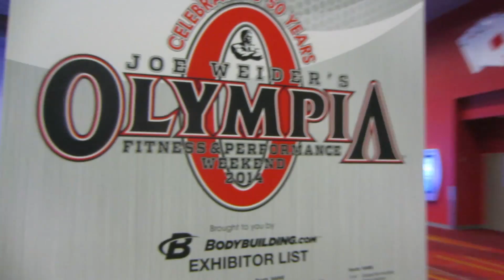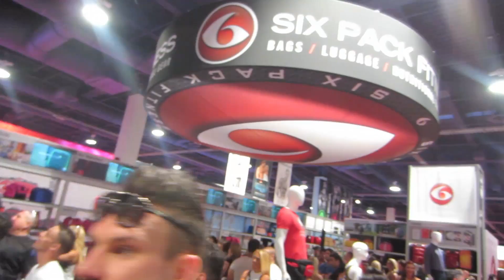My Mr. Olympia Weekend Day 1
Here it is! It's a long one enjoy! Thank you all for the love and support!  You can also check out my blog for more details and pics coming soon! Thank you again to Olympia LLC Flex Magazine, Muscle & Fitness Hers, Shape and the whole team! Such an incredible experience!  It was so awesome to meet Nick Wright, Nikki Blacketter, Christian Guzman and Maz Chewning along with Dave Palumbo, Kai Green!! ugh!!

Muscle Club Apparel My favorite Tanks!

So excited and totally terrified but here I go! I will share my prep with you on this series! Please follow along and thank you guys for pushing me to do this!!!
NPC Sacramento Champions November 1, 2014

1stphorm Athlete Search !! Just follow @1stPhorm and make sure to Tag them and me @colorblindblog and use any or all of the hashtags 1stphorm legionofboom 1stphormathletesearch nextlevelshit neversettle.

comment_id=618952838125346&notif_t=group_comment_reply